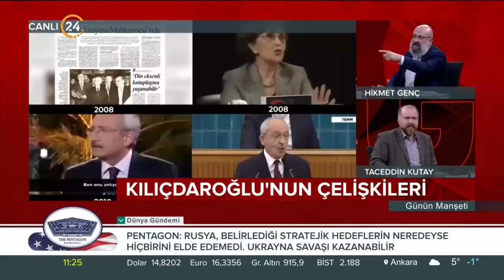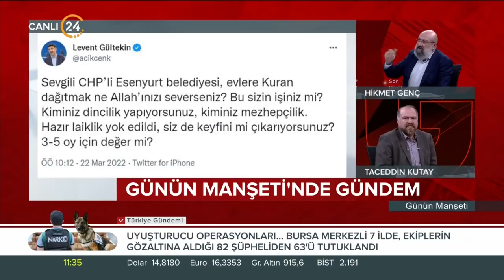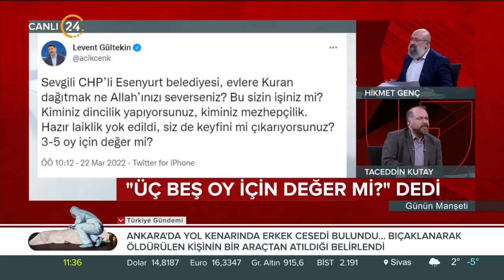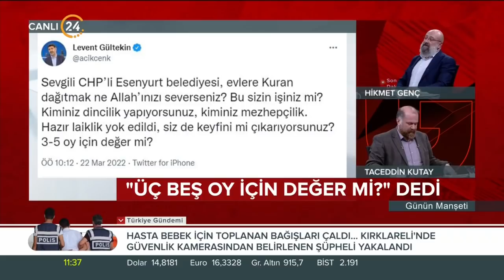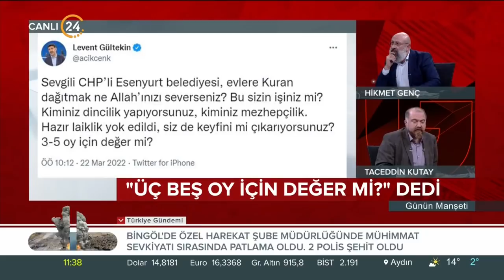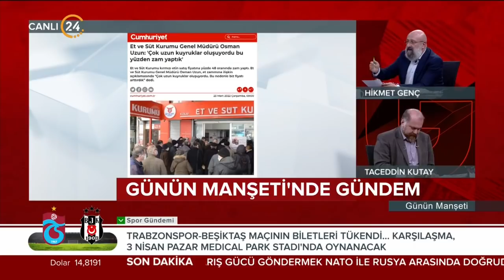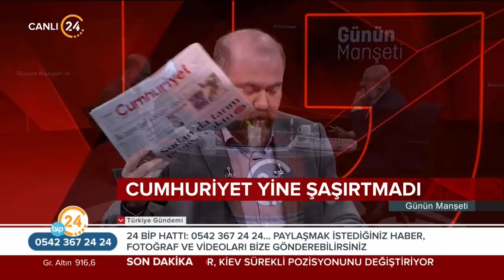Günün Manşeti - 23 03 2022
24 TV Genel Yayın Yönetmeni Murat Çiçek ve Akşam Gazetesi Yazarı Hikmet Genç, Türkiye’nin ve dünyanın gündemini, gazetelere yansıyan haberleri, köşe yazılarını ve günün önemli gelişmelerini farklı bakış açılarıyla, çarpıcı analizlerle hafta içi her sabah "Günün Manşeti"nde değerlendiriyor. "Günün Manşeti" hafta içi her sabah saat 11.00’de canlı yayınla 24 TV’de ekrana geliyor.

Konuğumuz;
Akşam Gazetesi Yazarı Dr. Taceddin Kutay